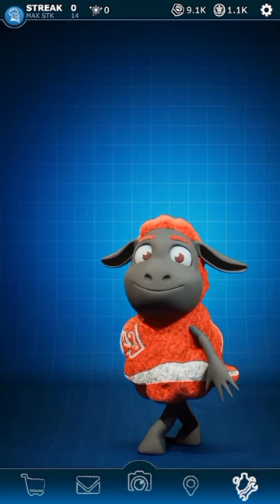FNAF AR: Coca Cola Wooly Amanda the Adventurer Workshop Animation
Five Nights At Freddy's Game Belongs to Scott Cawthon.